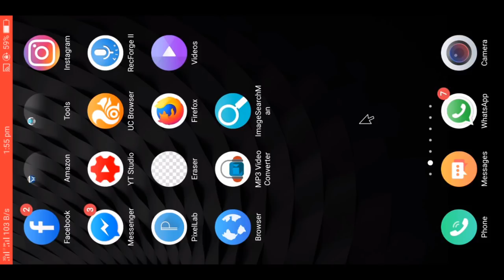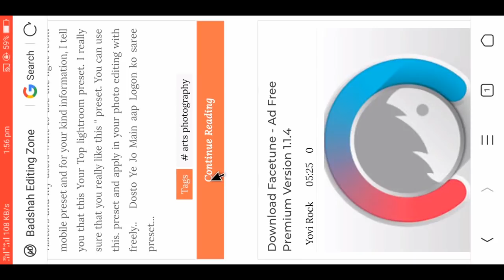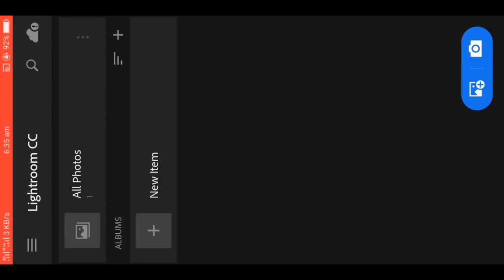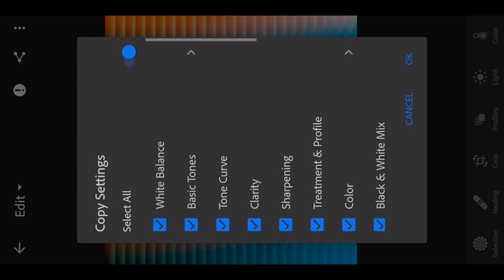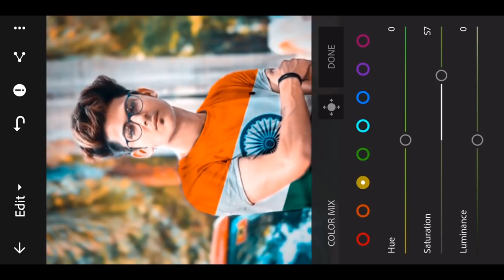lightroom New mobile preset 2018